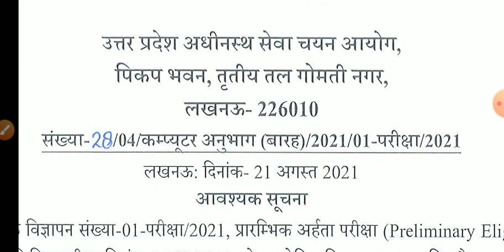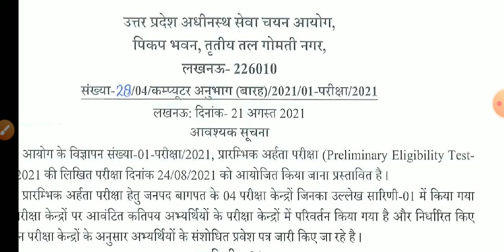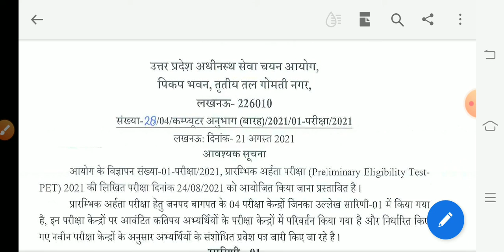UPSSSC PET-EXAM BIG UPDATE/ आयोग ने जारी किया नोटिस /EXAM मैं क्या-क्या लेकर जानाहै /Vaccineलगवाना?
# आयोगनेजारीकियाअभी-अभीएकनोटिस